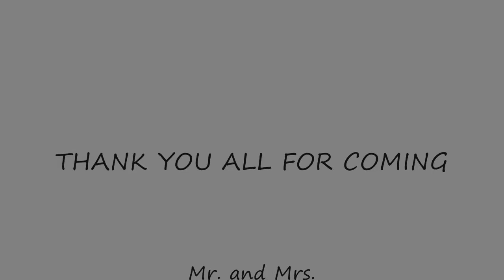Para La Boda De Ricardo Y Kayla